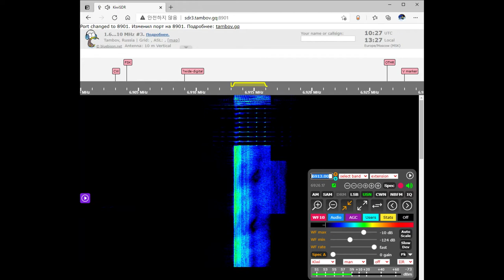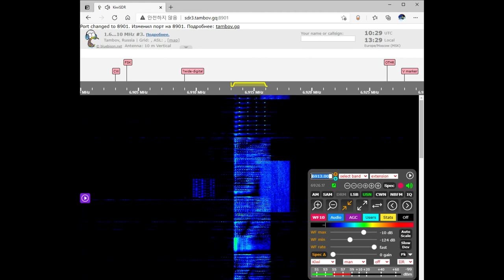[The Pip (Sub frq 6913)] Voice Message March 18, 2021 10:27 UTC